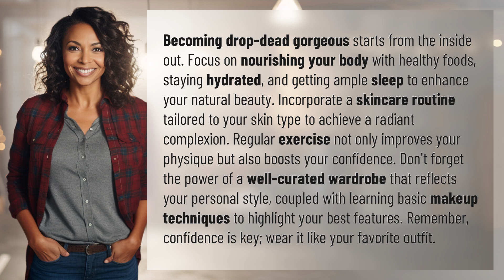How to be a drop dead gorgeous?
Glow Up Guide: How to Be Drop Dead Gorgeous 👉 Glow Up Guide 👉 Discover the secrets to becoming drop-dead gorgeous from the inside out. Nourish your body, care for your skin, exercise, dress to impress, and rock your confidence like never before. Your ultimate glow up awaits!

Laura S. Harris (2024, February 24.) How to be a drop dead gorgeous?
    🌐 AskAbout.video